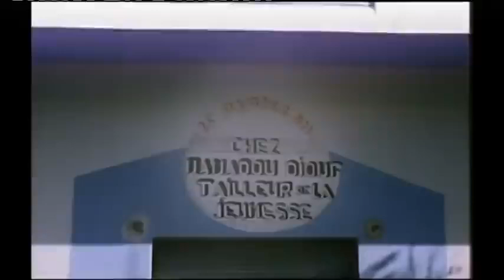VJ MARK 2020 ACTION TRANSLATED THRILLER MOVIE ENJOGERERE